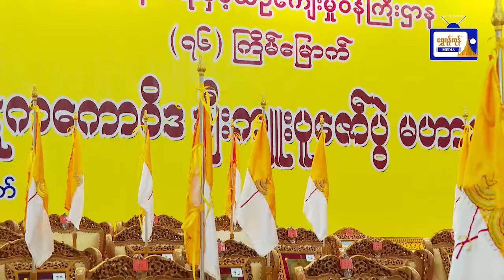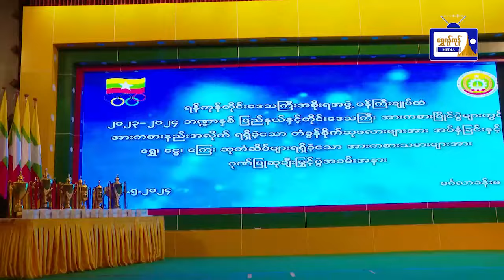ယနေ့ရန်ကုန် မျက်နှာဖုံးသတင်းစုံ (၁၂.၅.၂၀၂၄)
ယနေ့ရန်ကုန် မျက်နှာဖုံးသတင်းစုံ
(၁၂.၅.၂၀၂၄)
- (၇၆) ကြိမ်မြောက် တိပိဋကဓရ တိပိဋကကောဝိဒ ချီးကျူးပူဇော်ပွဲ အခမ်းအနားကျင်းပရေး ကြိုတင်ပြင်ဆင်နေမှုများ တိုင်းဒေသကြီး ဝန်ကြီးချုပ် ကြည့်ရှုစစ်ဆေး
- ရန်ကုန်တိုင်းဒေသကြီး အစိုးရအဖွဲ့ ဝန်ကြီးချုပ်ထံ ၂၀၂၃ - ၂၀၂၄ ပြည်နယ်နှင့်တိုင်းဒေသကြီး အားကစားပြိုင်ပွဲများတွင် အားကစားနည်းအလိုက် ရရှိခဲ့သော တံခွန်စိုက်ဆုဖလားများအား အပ်နှံခြင်းနှင့် အားကစားသမားများအား ဂုဏ်ပြုဆုချီးမြှင့်ခြင်း အခမ်းအနားကျင်းပ